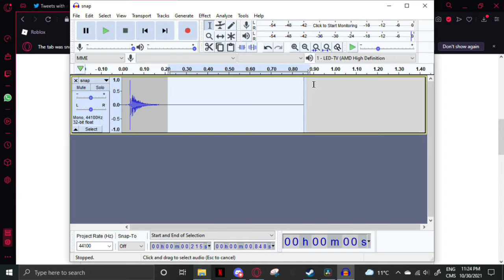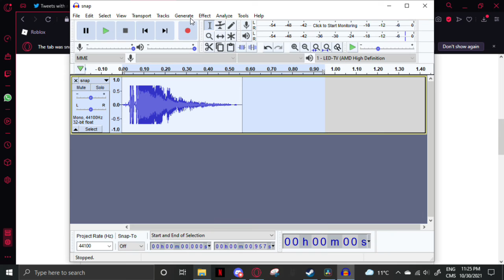watch me turn this snap into a slap(help i am going insane)